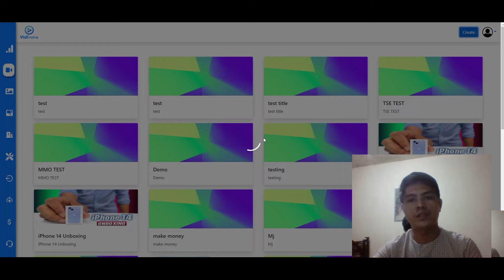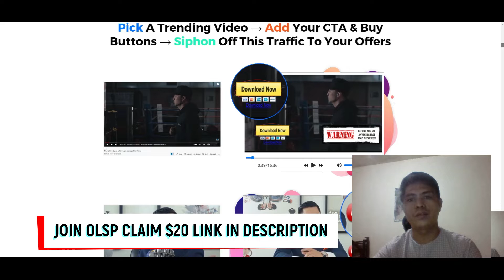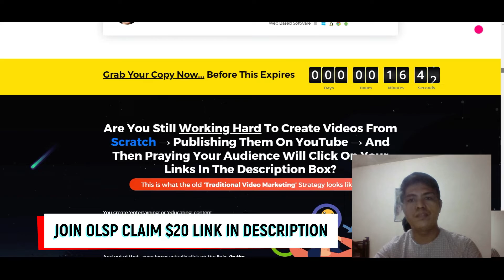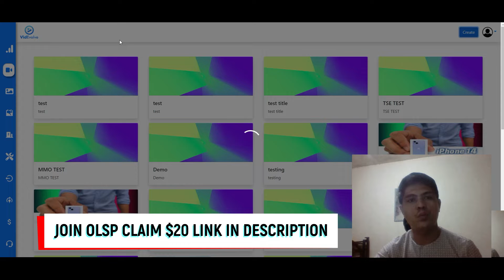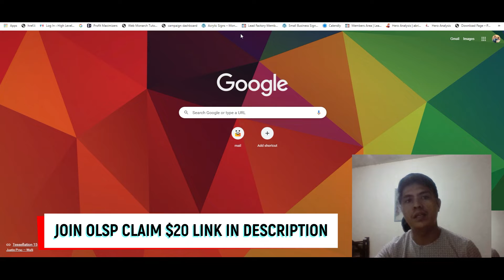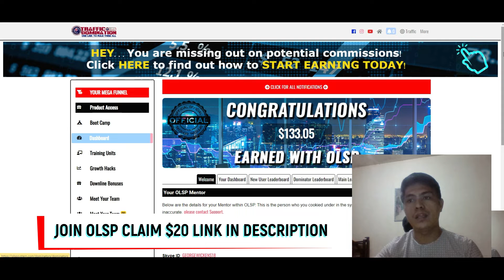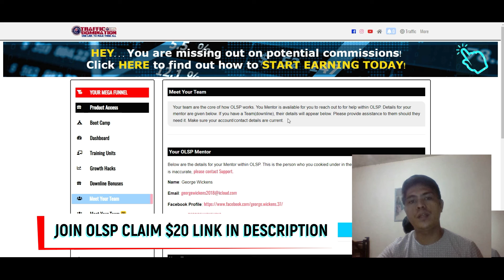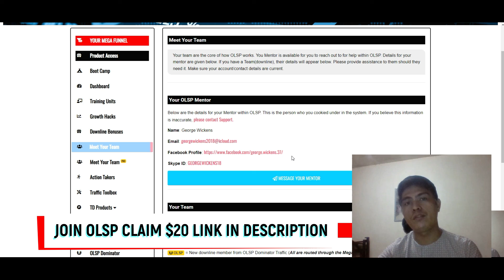VidEvolve Review ( My Honest And In-Depth Review Of VidEvolve )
I Don't really recommend VidEvolve, put your money in the right product at the right time,  I highly suggest you to join me in the OLSP System we will help each other to make money.

_jer